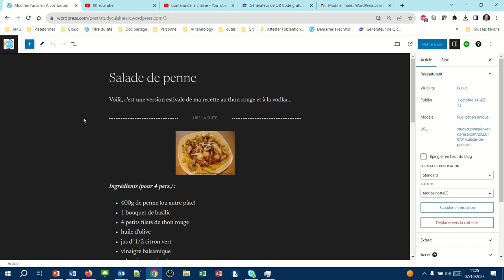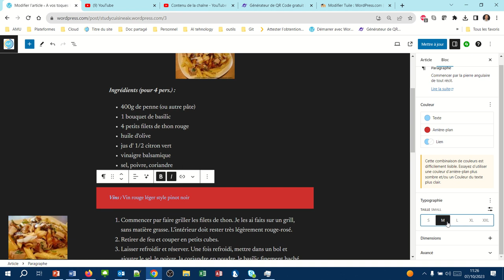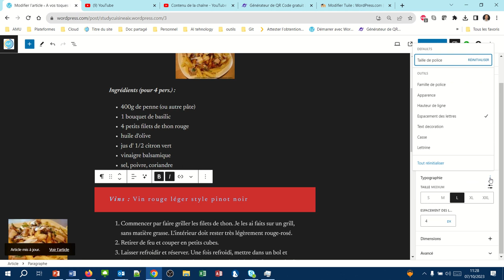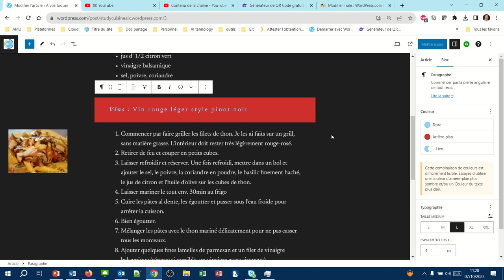Mises en forme du bloc "paragraphe" sous WordPress (WPcom022)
Quelques options de mises en forme du bloc paragraphe dans WordPress :
- Couleur d'arrière-plan
- Couleur de texte
- Taille de la police
- Espacement entre les lettres